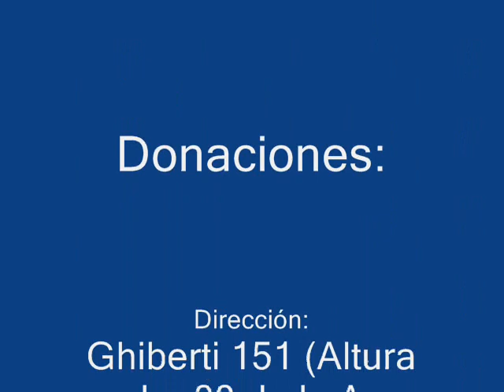Casa Hogar "Enrique Rebuschini"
Casa Hogar Enrique Rebuschini, es un albergue para personas de provincia que se atienden en Neoplasicas.
Por favor necesitan donaciones, al final del video sale información de contacto.